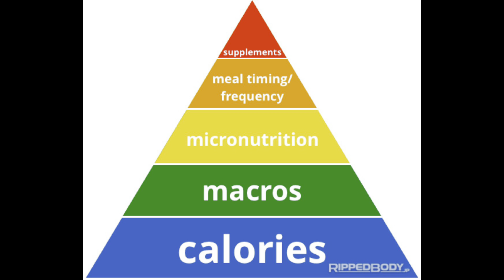Nutrient Timing! Optimization and Protein Protocols 💪🏻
In this video I break down the most important factors when it comes to optimizing nutrient timing and protein protocols!

Comment any questions you have or topics you’d like me to cover in future videos!